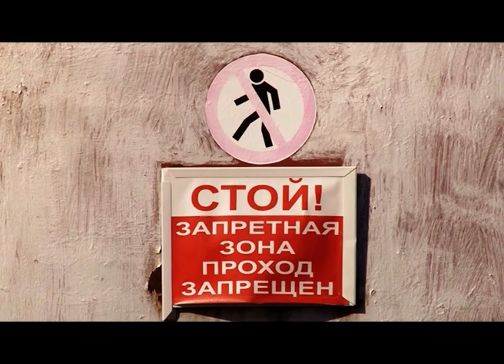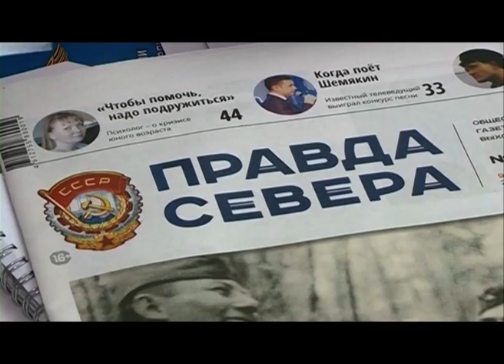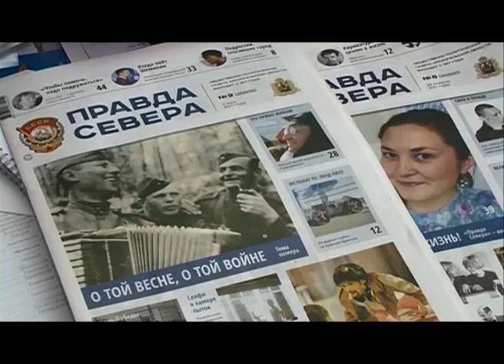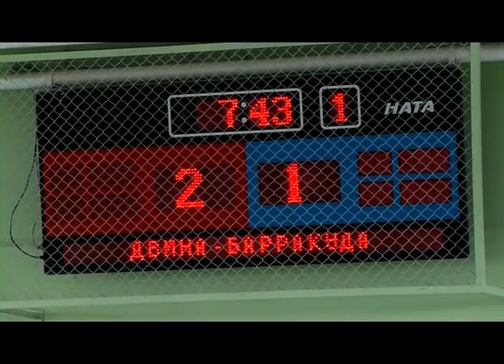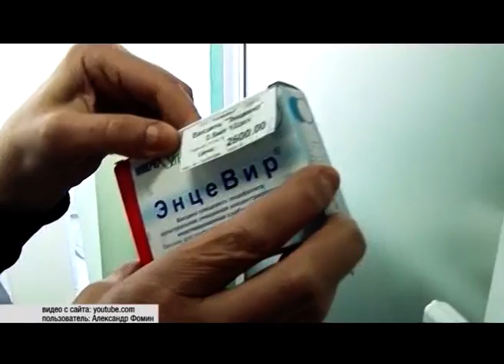Новости КОТ от 16 мая